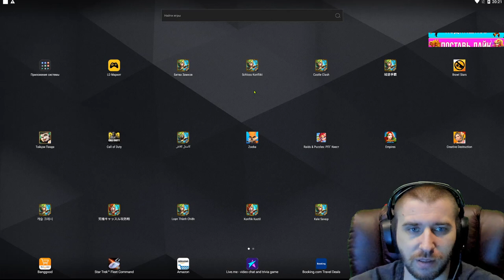РЕШИЛ ПОТЕСТИТЬ ТАКТИКУ И СРАЗУ ОБЛОМ \ БИТВА ЗАМКОВ \ CASTLE CLASH